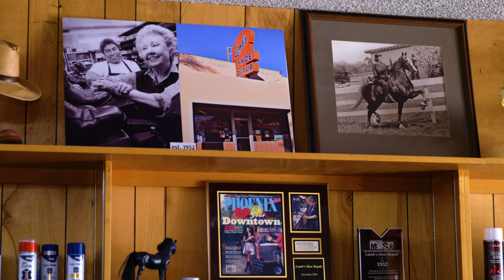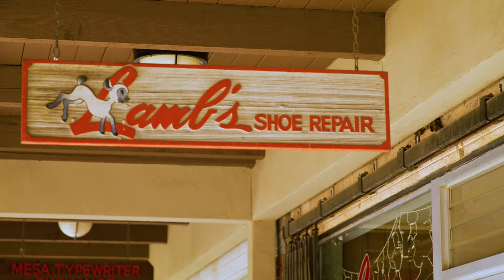Lamb's Shoe Repair celebrates 70 years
Fabian de la Rosa bought the business from Frances Shipman in 2005.  He is the third owner of Lamb's.  "People know me here - people have offered to buy my shop, but I won't sell, it's like my home. I love what I do here," de la Rosa says.  Congratulations on celebrating over 70 years of being in business!

Open Tues-Fri 9A-4P, Sat 9A-1P